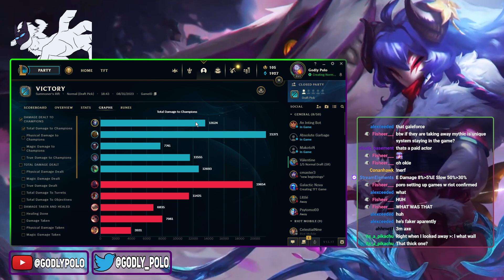Kindred... But Im Support And Do More Damage Than my Fed Adc (Why Is This Working)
Kindred support surprisingly works very well when playing for fun.

Kindred... But Im Support And Do More Damage Than my Fed Adc (Why Is This Working) - League of legends season 13 jungle Kindred Gameplay! Kindred Guide
Kindred guide, op Kindred buffs, new kindred skin
League of Legends Kindred Nerf: Everything You Need to Know